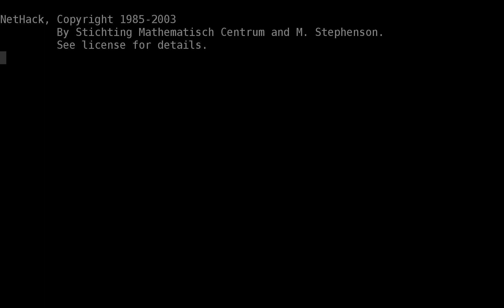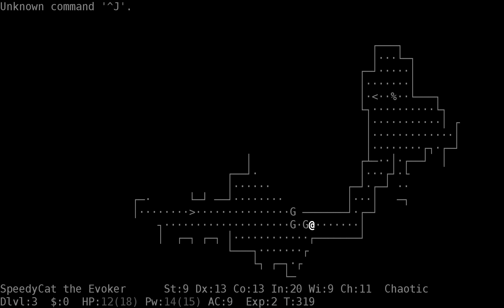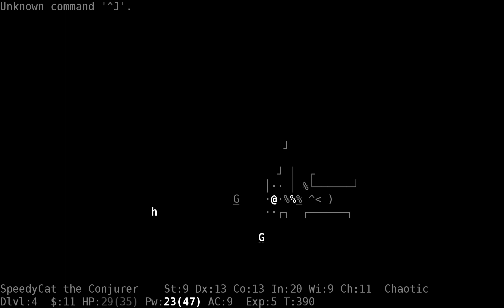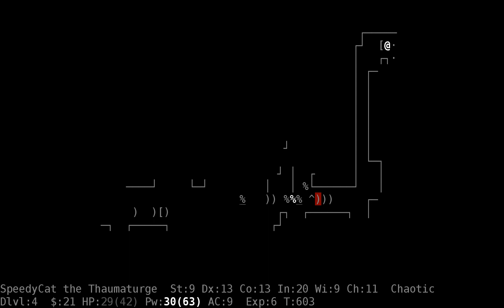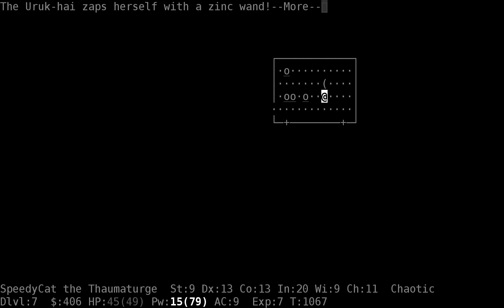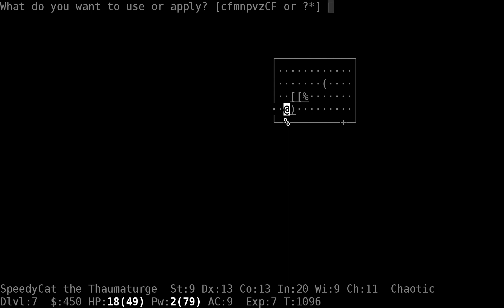test ttyrec2avi from Elronnd - 2